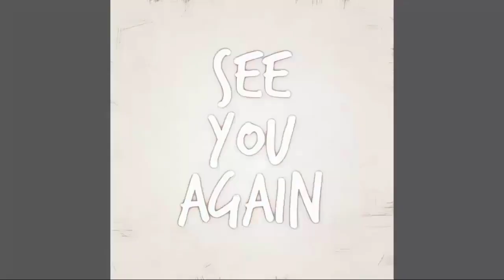FULL | General Hospital Spoilers Tuesday, June 13, 2023 | ABC General Hospital